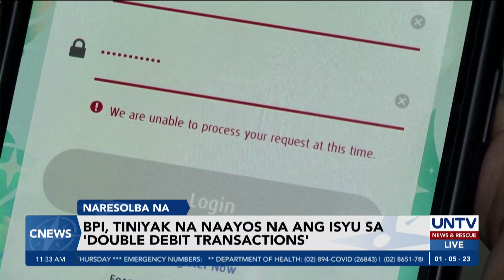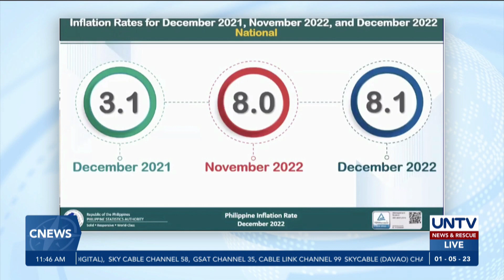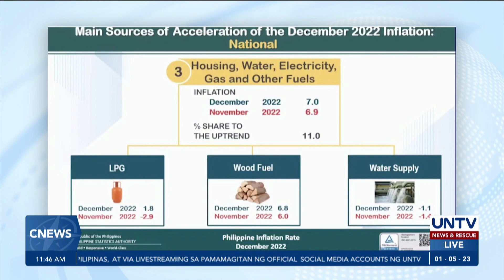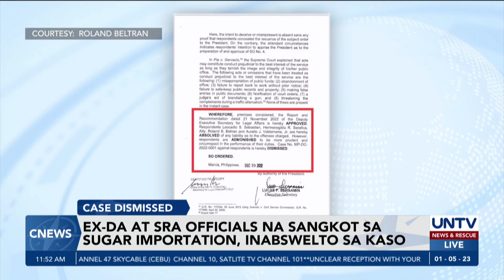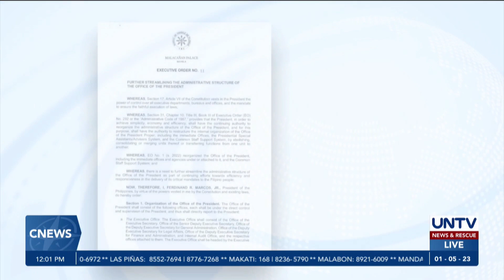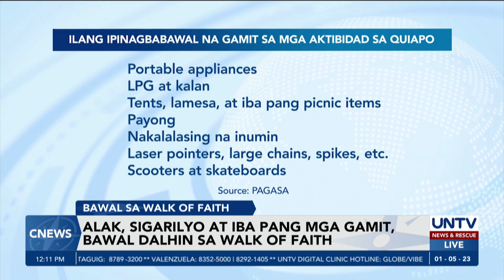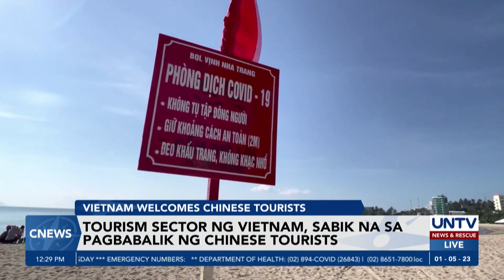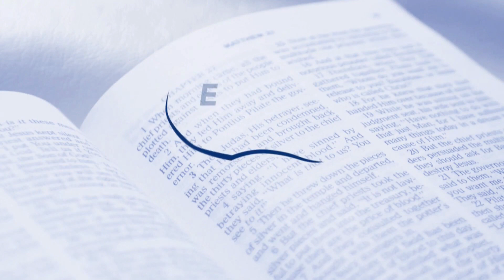UNTV: C-NEWS | January 5, 2023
- PBBM at Chinese Pres. Xi, nagkasundong hahanap ng kompromiso para sa kapakanan ng mangingisda sa WPS
- Deniece Cornejo, umapela sa korte na baliktarin ang desisyon sa bail petition ni Vhong Navarro
- Ex-DA at SRA officials na naugnay sa kontrobersyal na sugar import order, inabswelto ng Malakanyang